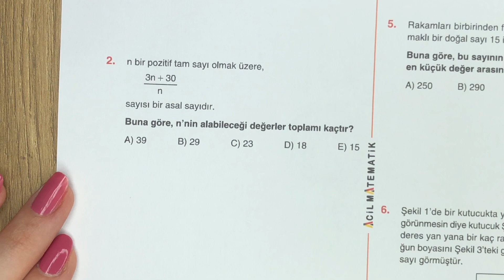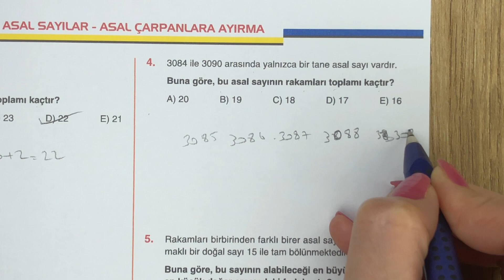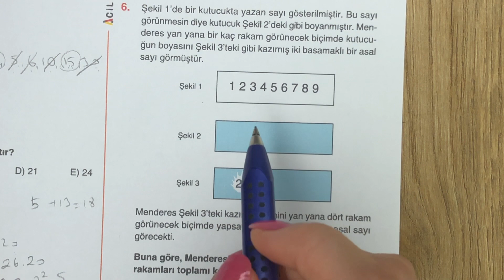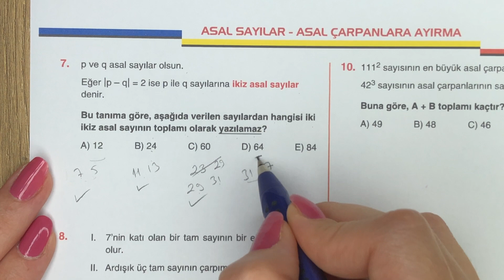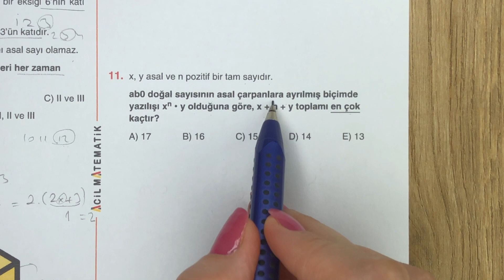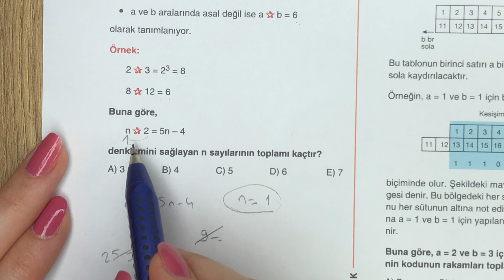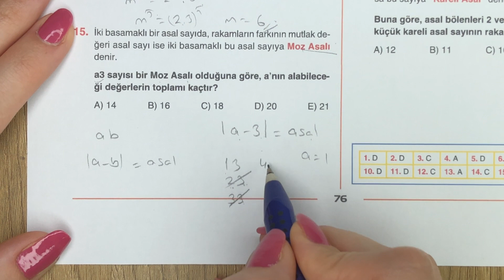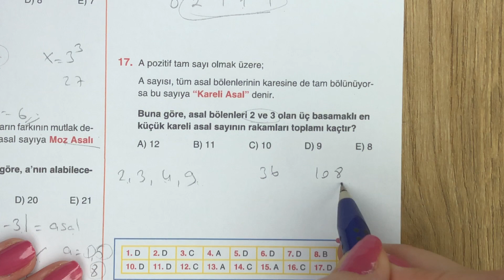2023 ACİL MATEMATİK TYT | ASAL SAYILAR-ASAL ÇARPANLARA AYIRMA | TEST-3 | Syf: 74-75-76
2023 ACİL MATEMATİK TYT | ASAL SAYILAR-ASAL ÇARPANLARA AYIRMA | TEST-3 | Syf: 74-75-76